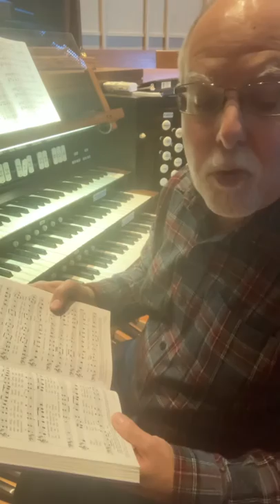“Joy to the World!”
CPC Christmas Musical Interlude, December 25, 2020